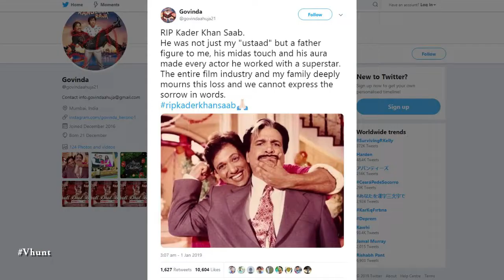Kader Khans Son SLAMS Govinda | Latest Bollywood Gossips 2019 English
Kader Khan's son slams Govinda. Kader Khan's son Sarfaraz's bitterness spills through when he speaks about how his father was neglected by the film industry. He reacted on Govinda's tweet saying, "Please ask Govinda how many times he inquired about his father figure's health. Has he even bothered to call us even once after my father's passing away? This is the way our film industry has become".